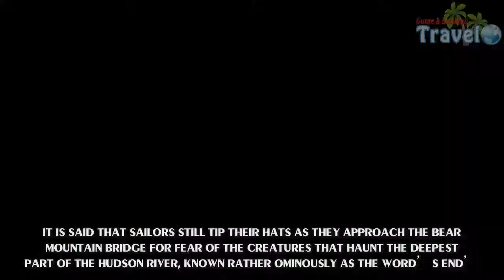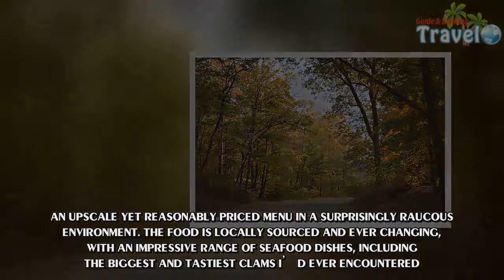Escape to Bear Mountain for some real self-reflection - Travel Guide vs Booking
It is said that sailors still tip their hats as they approach the Bear Mountain Bridge for fear of the creatures that haunt the deepest part of the Hudson River, known rather ominously as the Word’s End’.Legend goes that ships not showing due respect would be swallowed up in a rage of waves never to be seen again.Despite the fact I found myself approaching the bridge in a car, desperately trying to work out if google maps was telling us to take the first or second exit off the roundabout, I still paused and subtly lowered my head in the general direction of the bridge, just in case….Driving from New York City to the small town of Greenwich takes around three and a half hours door to door, but if a scenic drive means stopping every time you see an exceptionally pretty tree or, better yet, a pretty tree reflected in one of upstate New York’s many beautiful lakes, you’re better off allowing the best part of a day.It’s not far along Route 17 before the concrete grey surroundings of city life evaporate into endless rows of fall colors and falling leaves; a weekend of fresh air and nature stretched ahead. And now is the perfect time to visit.The Seven Lakes Drive is less than an hour north of New York city, an accidental discovery enroute to the Bear Mountain State Park which lives almost next door. Deserted roads meander around tree lined lakes, forest trials and open swimming for the adventurous, a selection of perfectly placed picnic benches for those wanting to sit in comfort and soak it all in.Lacking an actual picnic, we drove on to the Bear Mountain Inn for lunch; standing for over a hundred years and reminiscent of Wes Anderson’s Grand Budapest Hotel, with its mahogany grandeur and sweeping back drop of rolling hills. Sipping coffee from the terrace amongst a chorus of wildlife calls we learnt from a nearby sign that the after lunch activity options included: ski jumping, hiking, a visit to the in park zoo or a drive to the bear mountain observatory. Taking into consideration it was still too early in the year for snow, and the gluttonous lunch we’d devoured had yet to settle, we opted for the drive to a view, in the hope of seeing a bear.Greenwich is a little known town in upstate New York, not to be confused with its more popular name sake Greenwich, Connecticut.One short old fashioned high street I challenge any devoted city dweller not to fall in love with; a snooper’s paradise in the form of antique and thrift shops, gourmet restaurants and a local brewery providing a great selection of beer and an even better selection of friendly locals.Arriving well after dark to find the town aglow with orange pumpkins we headed straight for Restaurant One One One. An upscale yet reasonably priced menu in a surprisingly raucous environment.  The food is locally sourced and ever changing, with an impressive range of seafood dishes, including the biggest and tastiest clams I’d ever encountered.Post dinner we were invited to continue drinking at the bar where the restaurant staff having signed off for the evening soon joined us. Conversation swung from local farm gossip to what on earth Trump will do next.  The hours ticked by and a warmth surrounded me- a mixture of the friendliness of small town America and, quite possibly, too much red wine..